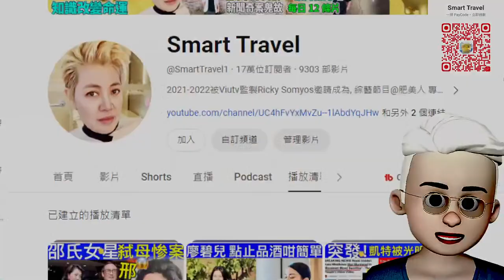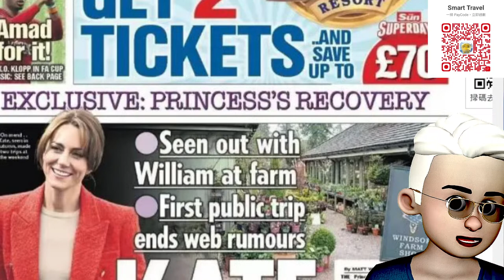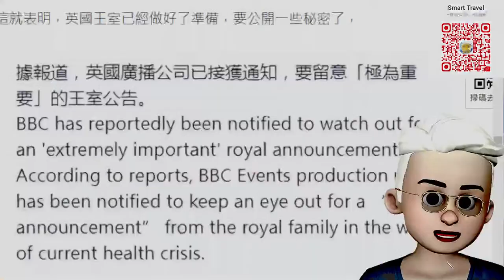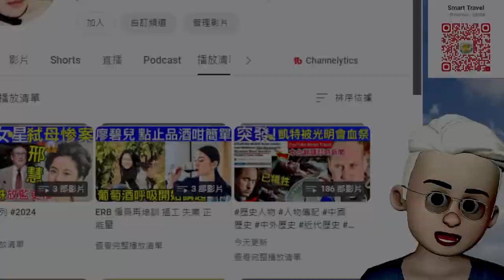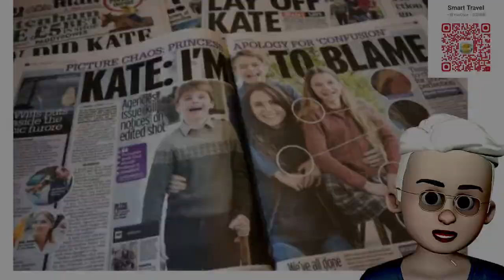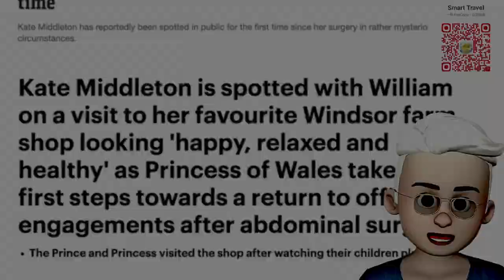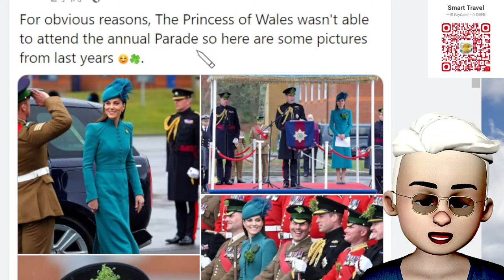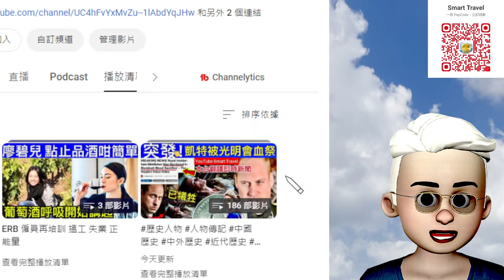Smart Travel《英國王室秘聞》突發｜凱特王妃相片終於流出！接孩子的照片，英國王室也要官宣重大消息 ｜驚天反轉：凱特剛剛突然現身！英王室將宣布重磅消息！“和威廉購物，很開心放鬆、健康！”